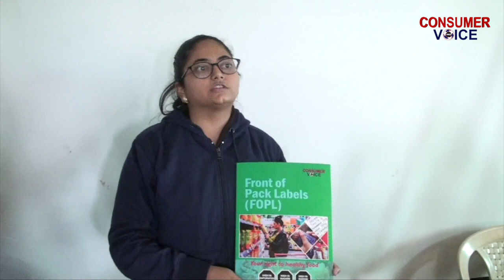Youth on Front of Pack Labels | HFSS foods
Machoya Varshaben, a student in Rajkot, Gujarat shares her learning experience of FOPL and how she will now be empowered to make a healthy choice when buying packaged products.